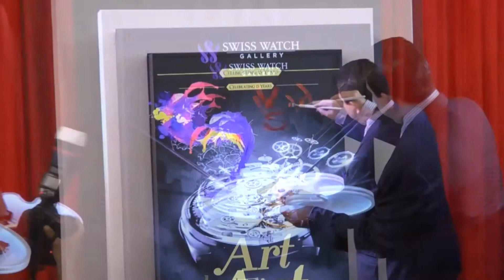Art of Time 2016 by Swiss Watch Gallery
The fifth edition of Art of Time was launched spectacularly on October 13 at Pavilion KL. It was a special evening of exquisite timepieces from some of the world’s beloved watchmakers, unique artworks by Malaysian artists and live performances!